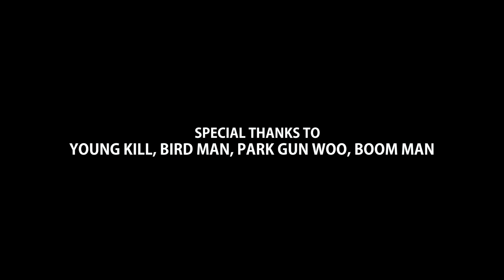꽃다운 20살 발연기 댄서 김성일 | Blossoming 20's Dancer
Young Dancer Sun Il Concept Video
꽃나이댄서 김성일 컨셉 비디오

Young Kill, Bird Man, Park Gun Woo, Boom Man

PRODUCER
Kang Pd [RHYTHM HEARTZ]

More Enjoy Video?